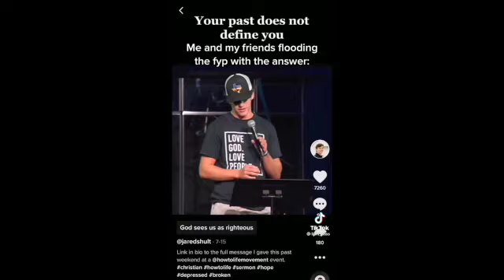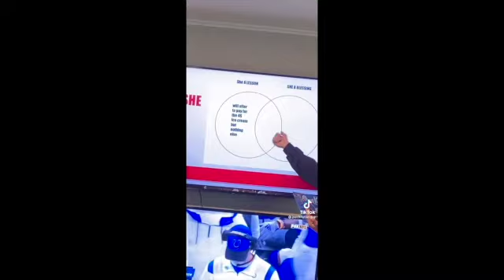Christian TikToks Part 45 (Ft. Reyn Harpole)